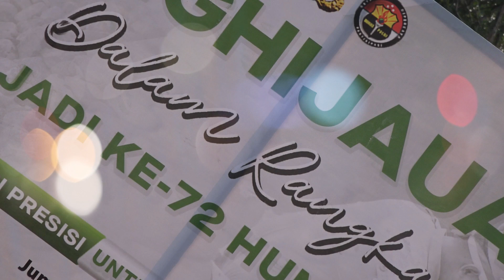SELAMAT ULANG TAHUN HUMAS POLRI KE 72